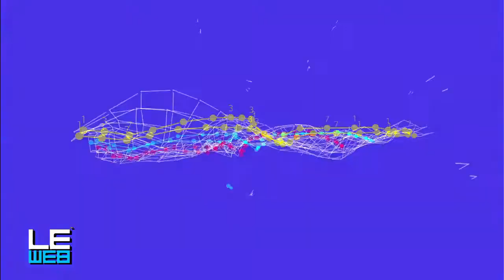LeWeb Paris 2014 - Sprinklr's Esteban Contreras - Panel Highlights: Attract, Listen and Engage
Esteban Contreras joins Ben Constantini and Guilhem Fouetillou at LeWeb 2014 in Paris to talk about Sprinklr's approach to experience management, owned + paid + earned, and the future of how brands and human beings will communicate.

The panel also includes conversations about relevant topics for marketers such as dark social web, removing silos, respecting privacy, embracing creativity and building a global infrastructure.